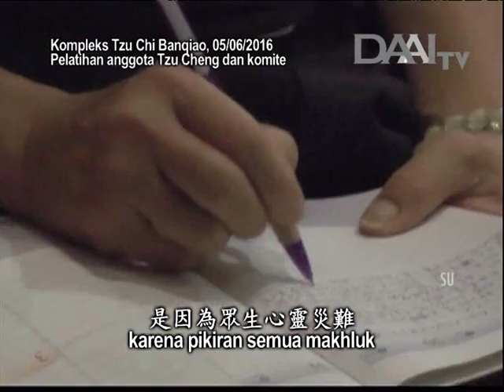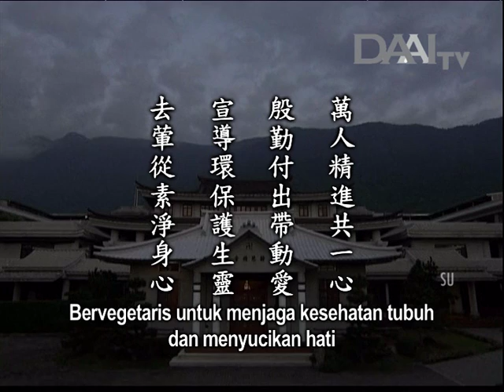Lentera Kehidupan 20160907 環保茹素淨身心 Menjaga Kelestarian Lingkungan dan Bervegetaris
環保茹素淨身心
Menjaga Kelestarian Lingkungan dan Bervegetaris

Sinopsis:
Di seluruh dunia, banyak Bodhisattva dunia yang bersumbangsih bagi orang yang menderita dengan penuh cinta kasih. Namun, jika dibandingkan dengan populasi manusia, jumlah Bodhisattva dunia sangatlah sedikit. Karena itu, sangat penting untuk menginspirasi sesama. Namun, untuk menginspirasi orang lain, kita harus bertindak secara nyata untuk menolong orang yang membutuhkan. Jika kita tidak bisa menjadi teladan, bagaimana kita bisa menginspirasi orang lain?

Kini pemerintah Tiongkok semakin memahami pentingnya menjaga kelestarian lingkungan. Karena itu, di Pulau Gulangyu, Xiamen, pemerintah menyediakan sebuah tempat bagi insan Tzu Chi agar mereka bisa menyosialisasikan konsep pelestarian lingkungan kepada warga. Insan Tzu Chi melakukan sosialisasi dengan sepenuh hati agar warga dapat semakin memahami pentingnya menjaga kelestarian lingkungan dan melindungi bumi.

Di Filipina, konsep pelestarian lingkungan telah disosialisasikan selama bertahun-tahun. Kini, insan Tzu Chi setempat juga menyosialisasikan pola makan vegetaris. Mereka mengajak orang-orang untuk bervegetaris selama 21 hari dengan harapan orang-orang dapat menerapkan pola makan vegetaris dalam kehidupan sehari-hari. Selama 21 hari itu, insan Tzu Chi menyiapkan menu yang berbeda-beda setiap hari agar orang-orang tertarik untuk bervegetaris. Sesungguhnya, bervegetaris merupakan cara terbaik untuk menjaga kelestarian lingkungan. Selain itu, bervegetaris juga dapat melindungi cinta kasih dan kehidupan hewan serta bermanfaat untuk kesehatan tubuh. Intinya, bervegetaris mendatangkan banyak manfaat.

Inti sari Lentera Kehidupan_tayang 07 September 2016:

萬人精進共一心
Puluhan ribu orang mengikuti kebaktian dengan kesatuan hati

殷勤付出帶動愛
Giat bersumbangsih untuk menginspirasi cinta kasih

宣導環保護生靈
Mengimbau orang-orang melestarikan lingkungan dan melindungi hewan

去葷從素淨身心
Bervegetaris untuk menjaga kesehatan tubuh dan menyucikan hati